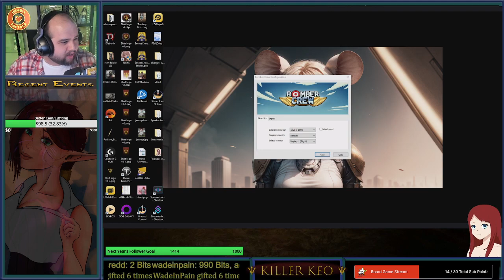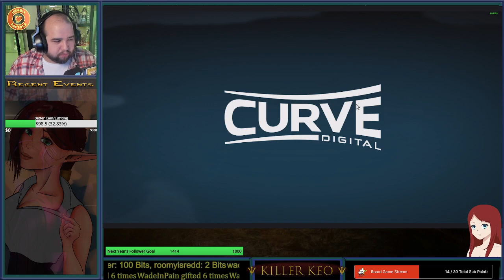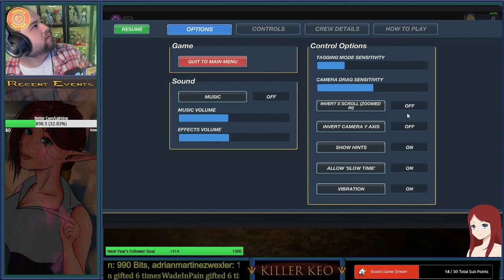Bloons then maybe some Bomber Crew Part 2